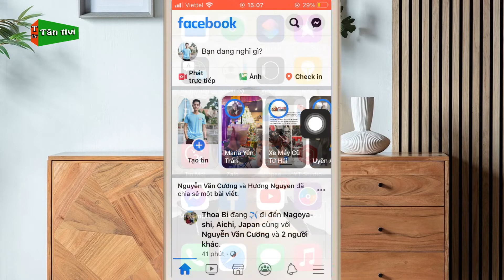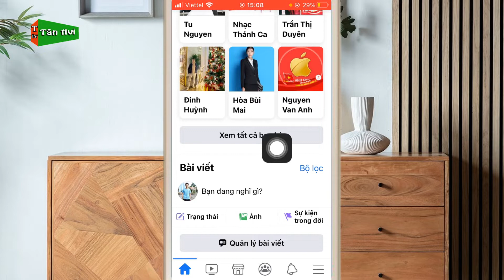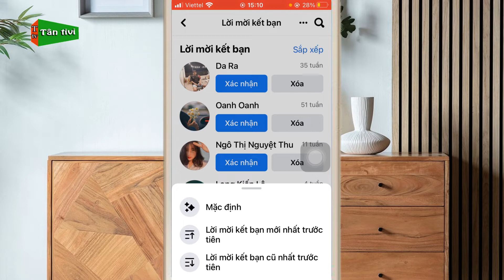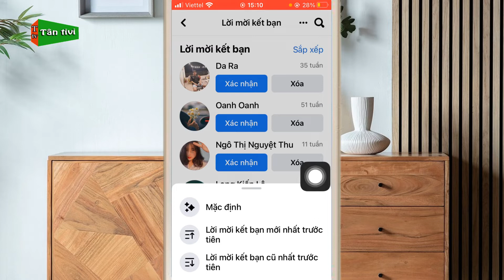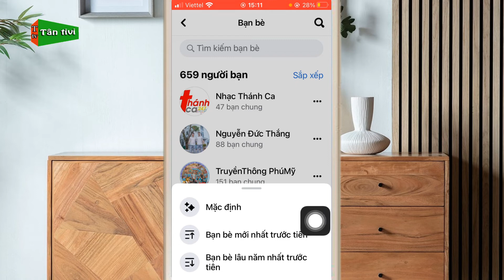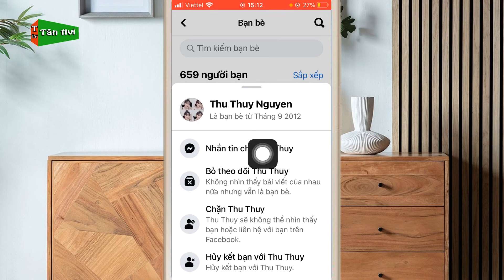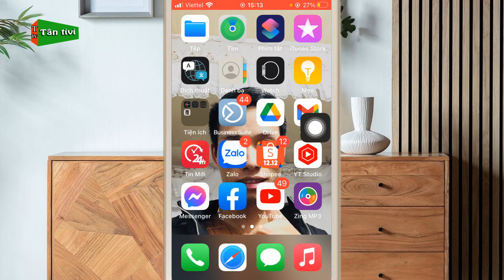Cách Xem Lại Lời Mời Kết Bạn Đầu Tiên Trên Facebook Cho ĐIện Thoại | Tân tivi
Tiếp tục quay trở lại với những video hướng dẫn về mẹo hay trên facebook video này mình sẽ hướng dẫn các bạn một cách mới để tìm lại lời mời kết bạn đầu tiên trên facebook và những ai đã là bạn bè lâu năm nhất trên facebook nhé, bạn nào chưa biết cách hoặc đang tìm kiếm thì video này mình sẽ giúp các bạn nhé.